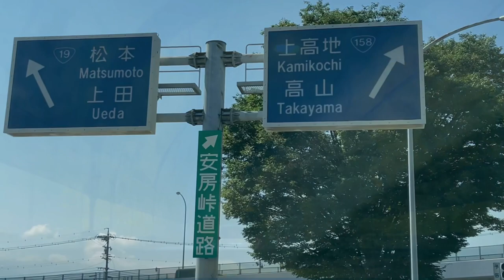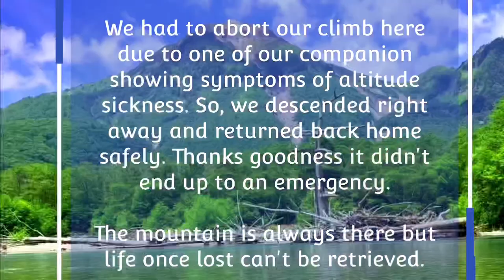An Attempt to Summit Mt. Yakedake (2455m)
Mount Yake literally, "Burning mountain" is an active volcano of the Northern Alps in the Hida Mountains in Nagano and Gifu Prefecture, Japan. Last erupted in February 1995 and it's one of the 100 Famous Japanese Mountains, reaching 2,455 m at the highest peak.